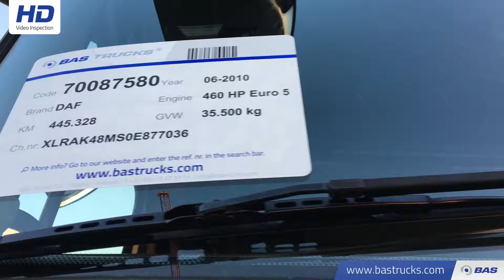70087580 DAF XF105.460 SSC